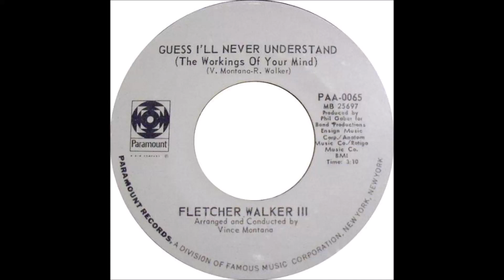FLETCHER WALKER III GUESS I'LL NEVER UNDERSTAND